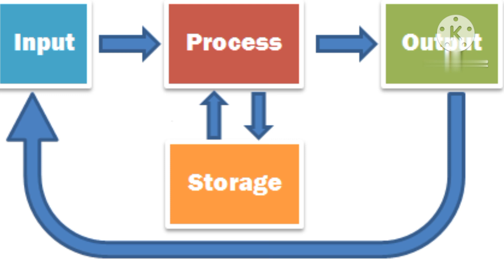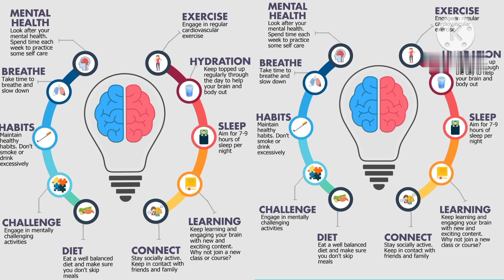how does brain functions? how to correct? MyOpinion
you will come to know about the connection between our 5 senses and working of mind